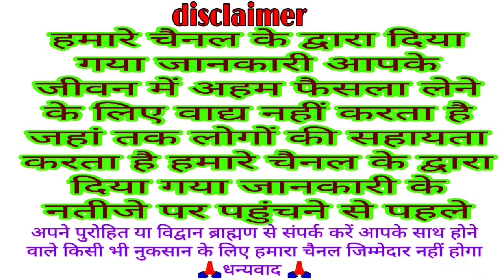आज का पंचांग || बुधवार || 9 सितंबर 2020 today panchang 9 September 2020 Dainik panchang